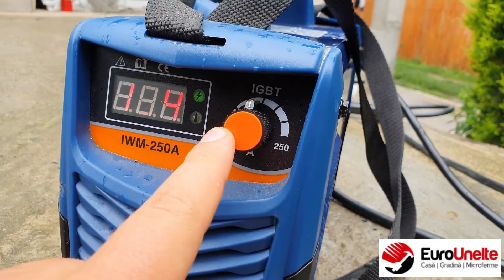APARAT DE SUDURĂ TIP INVERTOR STERN AUSTRIA IWM 250A